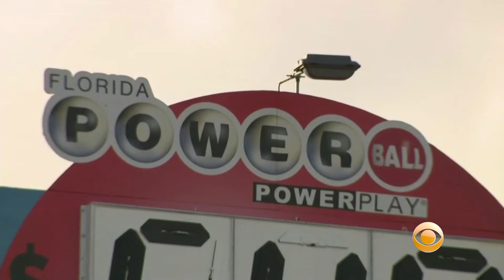Powerball Jackpot Swells To $523 Million This Weekend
Florida lottery players are hoping to win big this weekend after no ticket matched all six numbers in Wednesday's Powerball lottery drawing, pushing the weekend jackpot to an estimated $523 million. Katie Johnston reports.